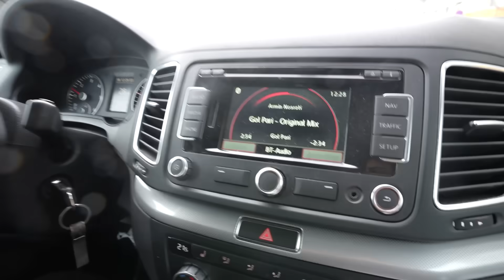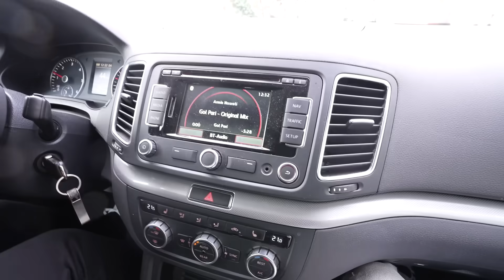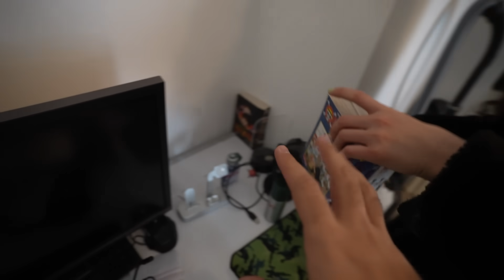WIR ERFÜLLEN SEINEN GRÖßTEN TRAUM (UND ER WEINT)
Es wurde Zeit dass dieser Wunsch von Armin in Erfüllung geht :D

Armins Twitch: Arminkeks15